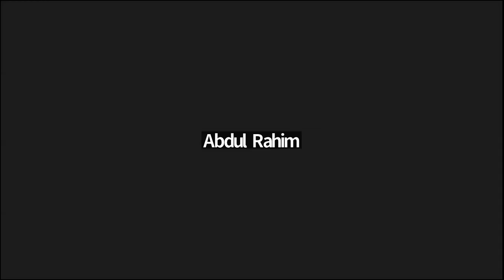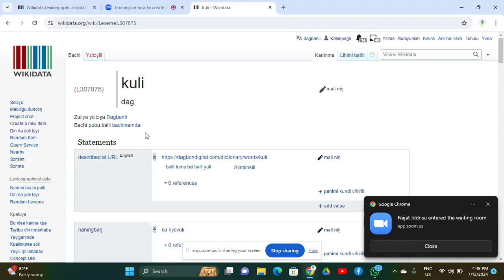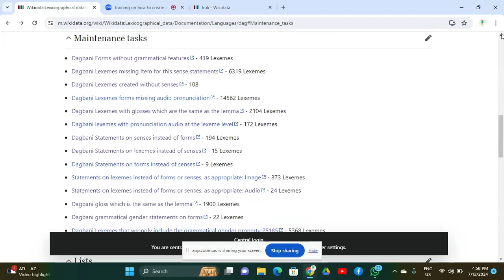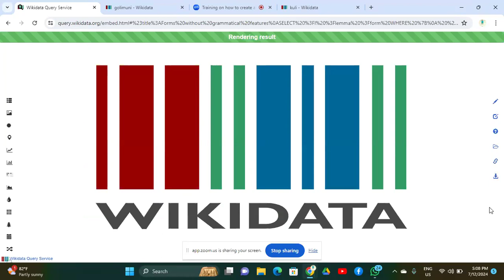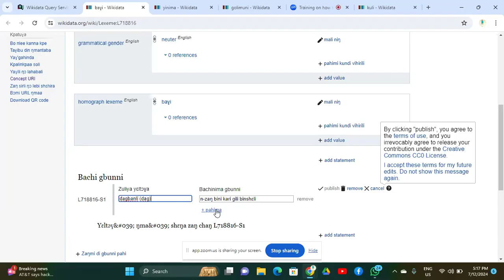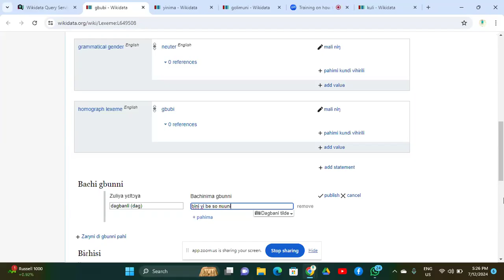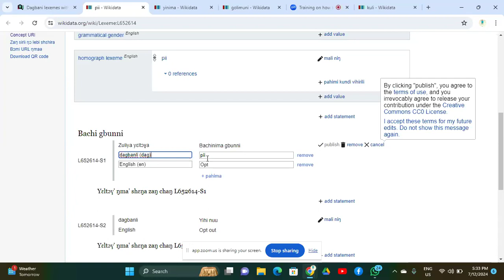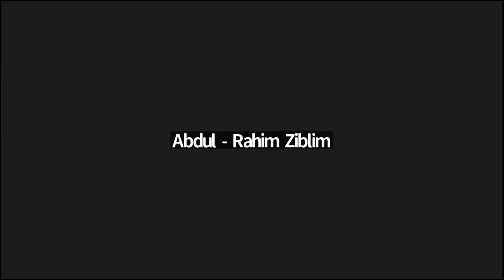How to create and edit Lexemes on Wikidata in Dagbanli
Dagbani Wikimedians Office Hours: Online training on how to create and edit Dagbanli Lexemes on Wikidata